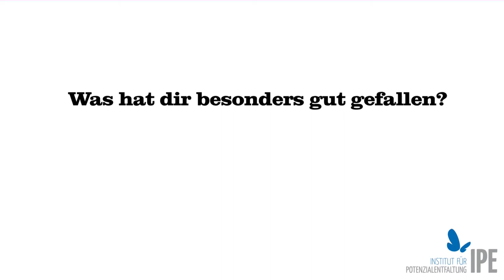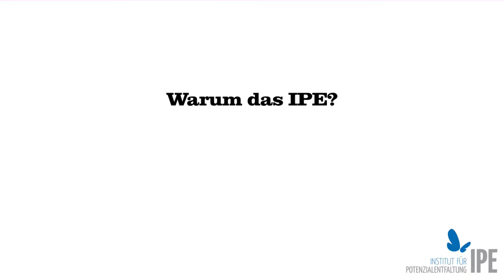Teilnehmerin Gerhild Schnittker zum IPE Kindercoaching und IPE Jugendcoaching